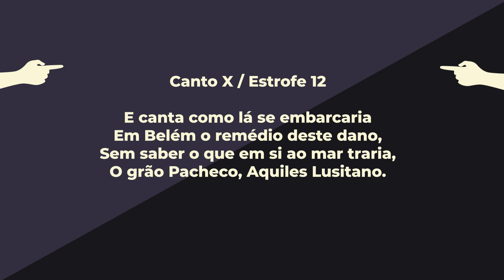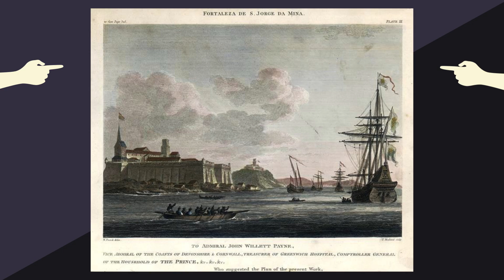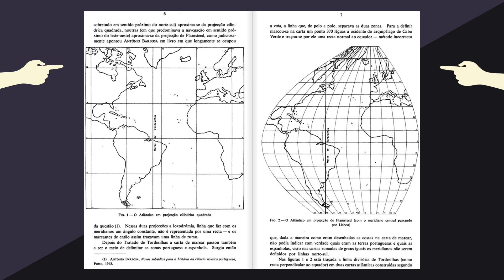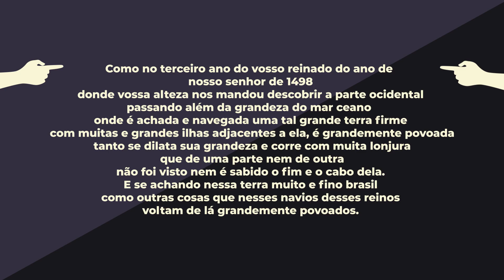DUARTE PACHECO PEREIRA. O NOBRE NAVEGANTE - EDUARDO BUENO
Quem foi que descobriu o Brasil!?  Foi seu Cabral!? Foi seu Bartolomeu? Foi seu Pinzón? Nada disso! Foi seu Pereira. Duarte Pacheco Pereira, o Aquiles Lusitano, personagem de "Os Lusíadas", homem de ciência e de espada! Acredite se quiser, Duarte Pacheco Pereira esteve em terras brasileiras em 1498! Quem garante? Ora, ele mesmo, em seu fabuloso livro "Esmeraldo de situ Orbis"! Venha conhecer a incrível história desse homem épico e multifacetado!

• Coleção Brasilis - Eduardo Bueno - Sextante:
• A Viagem do Descobrimento - Eduardo Bueno - Sextante:
• Náufragos, Traficantes e Degredados - Eduardo Bueno - Sextante:
• Capitães do Brasil - Eduardo Bueno - Sextante:
• A coroa, a cruz e a espada - Eduardo Bueno - Sextante:

• Viagem do Descobrimento - Eduardo Bueno
• Brasil, uma história - Eduardo Bueno - Leya
• A Travessia do Mar Oceano - A Viagem de Duarte Pacheco Pereira ao Brasil em 1498 - Francisco Contente Domingues
• Esmeraldo de Situ Orbis de Duarte Pacheco Pereira - Joaquim Barradas de Carvalho